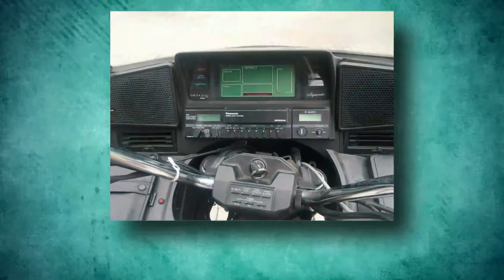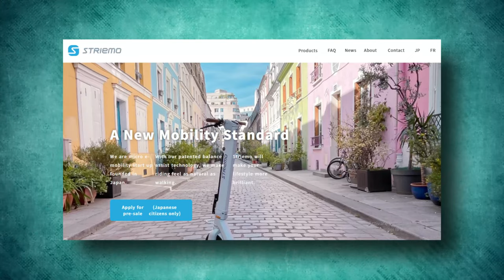2023 Honda Neowing F4 Hybrid Reverse Trike, Ready to Fight Yamaha Niken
Hello everyone! Welcome back to Fast Lane TV. This video is about " 2023 Honda Neowing F4 Hybrid Reverse Trike, Ready to Fight Yamaha Niken ".

If you've spent considerable time around Goldwing owners, or have been out shopping, you'll notice that many of them prefer the added safety of a tricycle or are unable to balance a motorcycle for various reasons. Despite this, Honda has not expressed interest in building a trike, according to their representatives. However, it appears that they might be considering a reverse trike like the Neowing concept bike. Look past the bizarre exterior of the Honda Neowing concept and you'll find real engineering; this is just the latest in a long line of Honda ideas for three-wheeled vehicles.

The concept is a hybrid vehicle that blends a horizontally opposed four-cylinder engine with electric motors to produce sufficient torque for powerful acceleration, giving it the cornering feel and sporty ride of a large-sized motorbike while maintaining the low-speed stability of a four-wheeler. While the Neowing concept has given us a glimpse of some of the Gold Wing's technology, it also appears to show a serious intention to make a leaning, three-wheeled derivative of the next-gen Wing, as MCN recently revealed Honda's plans for a similarly advanced new Gold Wing, also with hybrid engine technology, which is not far from production.
The advantages of a big manufacturer like Honda producing a Gold Wing trike or something similar to the Neowing would include increased security, better handling, and reliability. Unlike aftermarket companies that hack into a Gold Wing to turn it into a trike, Honda would have the financial resources to develop a trike properly and not cut corners. One of the unique features of the Neowing is its front wheel linkage mechanism, which reduces spin and incorporates new technology without compromising the motorcycle's mechanical appeal. Compared to other trike kits available, the Honda trike still looks like a real motorcycle.